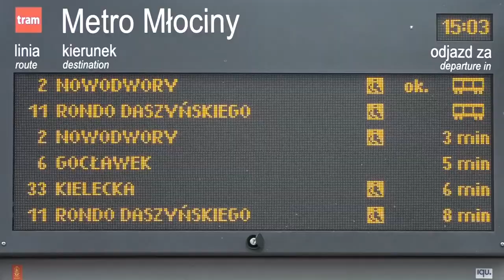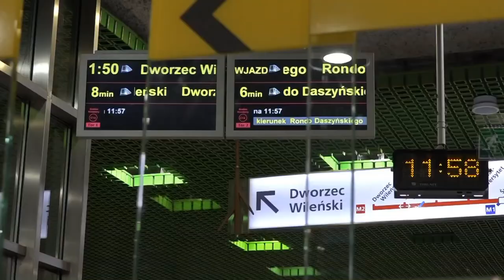Моя история переезда в Варшаву | Плюсы, минусы, советы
Моя история иммиграции в Польшу: почему уехал? Где работал? Что с языком? Главные плюсы и минусы проживания в Варшаве и полезные советы только приехавшим.

0:00 - C Вами Альбовский
0:24 - История переезда
2:33 - Плюсы жизни в Варшаве
2:43 - Евросоюз и Шенген
3:20 - Супер транспорт
4:33 - Польские документы
5:00 - Близкий менталитет
5:56 - Выше уровень жизни
6:25 - Лёгкий язык
6:58 - Компании
7:36 - Порядок
8:35 - Машины
9:11 - Минусы
9:30 - Экология
10:09 - Политика